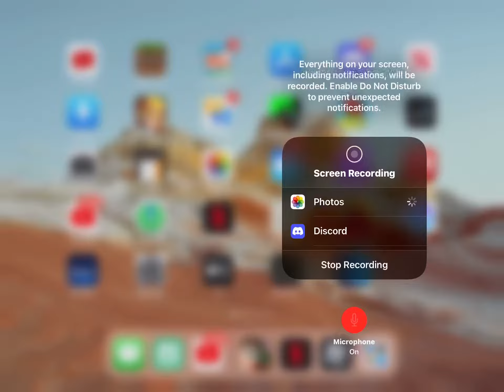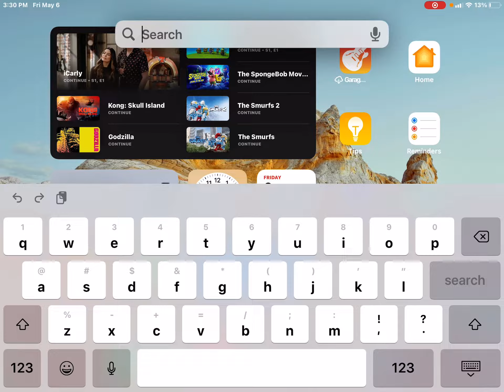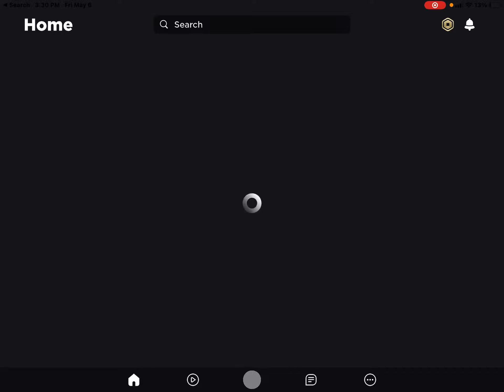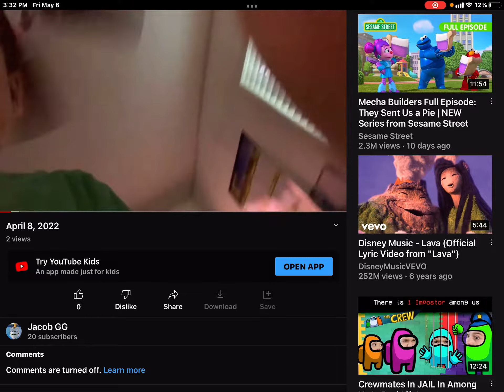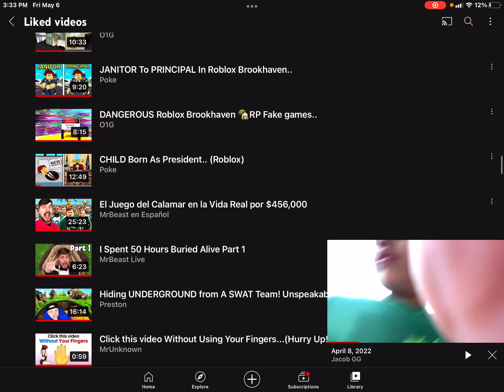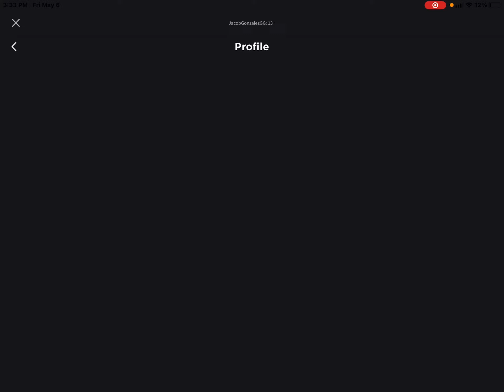May 6, 2022